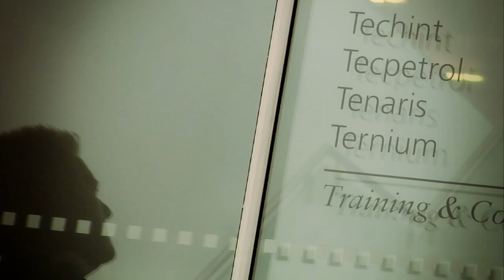Polimart | Programa ProPymes Testimonios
Nuestro cliente Grupo Techint nos encargó la realización de testimoniales para ProPymes, el programa que promueve, desde 2002, el desarrollo a largo plazo de las pymes clientes y proveedoras del Grupo Techint. ProPymes focaliza su acción en pymes del sector metalmecánico, actividad económica que impacta directamente en el desarrollo del tejido industrial argentino, y en pequeñas y medianas empresas de servicios petroleros.